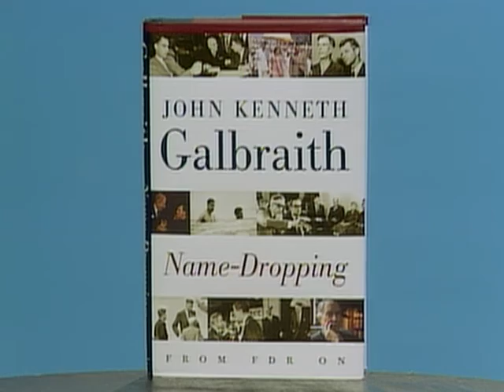Firing Line with William F. Buckley Jr.: Professor Galbraith Names Names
Episode S1204, Recorded on May 18, 1999

Guest: John Kenneth Galbraith